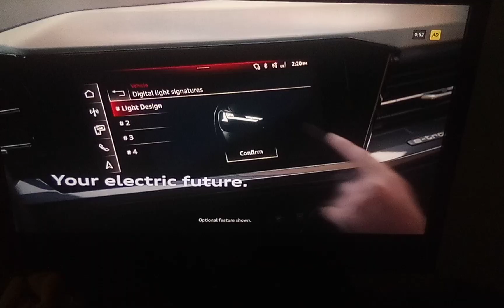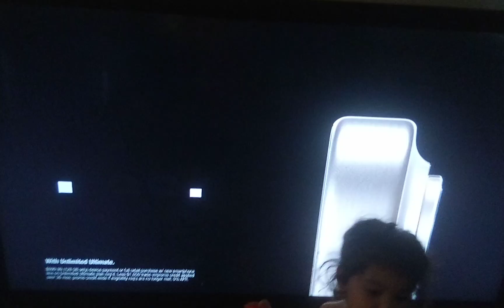Disney+ TV Commercial Ads